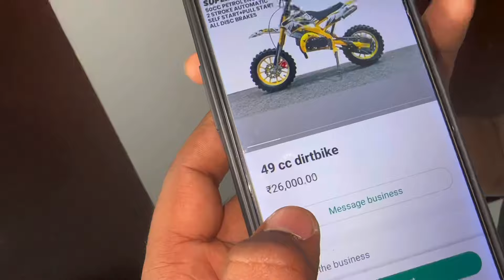Mere Bhai Ki Old Superbike 😍 Superbike Ki Back 🔥